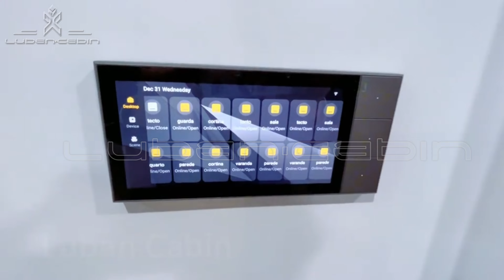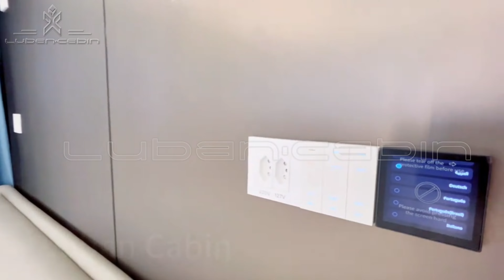Fully furnished Luban Cbain Capsule House with privacy glass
The 28 square meter house is equipped with a wet and dry bathroom, kitchen, bedroom and balcony. This time we upgraded the privacy glass, no need for curtains, just a push of a button to protect the privacy inside the room people.